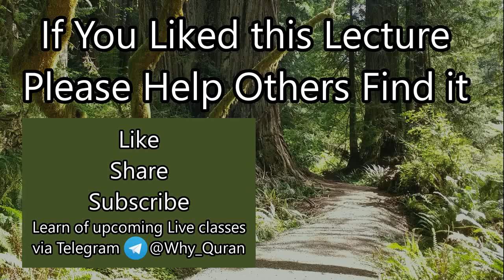[10] Corrupt Clergy & Hoarding Wealth | Surah Tawbah (#9) Tafsir | Quran | Sheikh Azhar Nasser